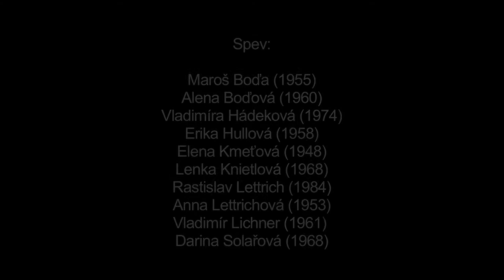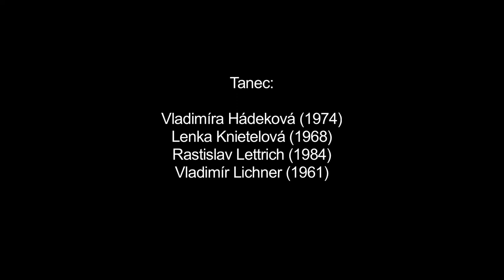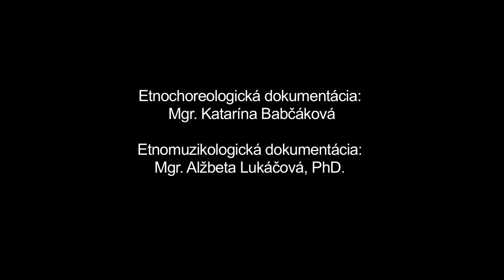Zažeňiem ja volki, Dubové, Múzeum SNP v Banskej Bystrici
Názov:  Zažeňiem ja volki
Inštitúcia: Múzeum SNP
Lokalita pôvodu: Dubové

Interpreti - tanec: Erika Benešová (1971), Vladislav Jurášek (1966), Iveta Jurášeková (1972), Martina Kolenčíková (1973), Miroslav Kvasnica (1974), Ján Murček (1973) / Vladimíra Hádeková (1974), Lenka Knietlová (1968), Rastislav Lettrich (1984), Vladimír Lichner (1961) Interpreti - hudba: Martin Boďa (1981), Pavel Solař (1964)

Ďalšie informácie - tanec: Z repertoáru FSk Prameň (zal. 1983) rekonštruované na základe inštrukcií bývalej vedúcej skupiny Anny Hulovej (nar. 1900), Pavla Plicu (nar. 1908) a starších obyvateľov obce. Krútivý improvizačný tanec s úvodným vodením po priestore dvojkročkou v prvej časti a krútením v druhej časti. Pri krútení v bočnom postavení v uzavretom držaní používaný aj spôsob krútenia s cúvaním partnera. Pri druhej slohe predpokladaný choreografický zásah (zastavenie pohybu). Mierny, pravidelný vertikálny pohyb. V prvom variante starší muž pri krútení využíva i spôsob prenášania váhy z jednej nohy na dve.